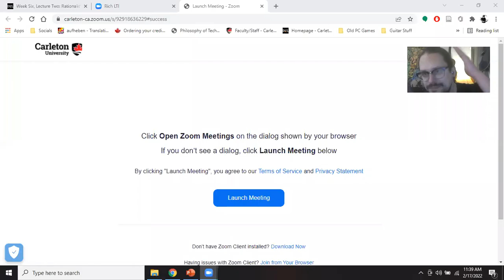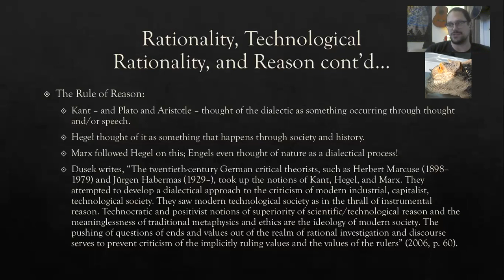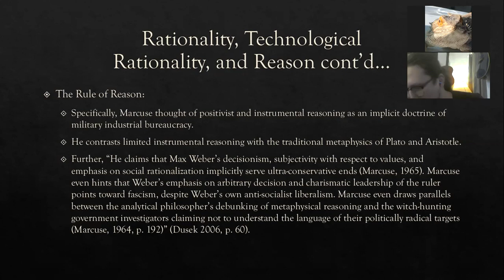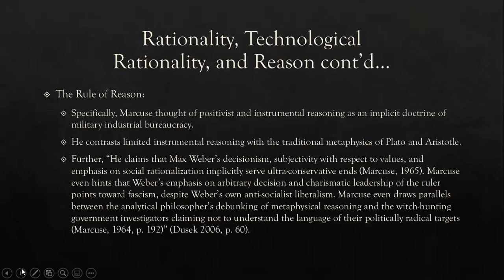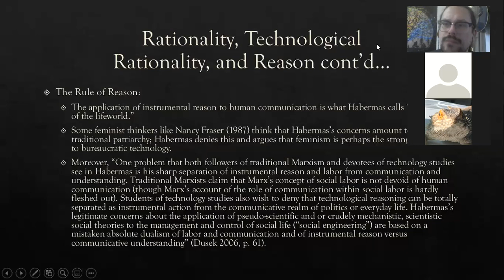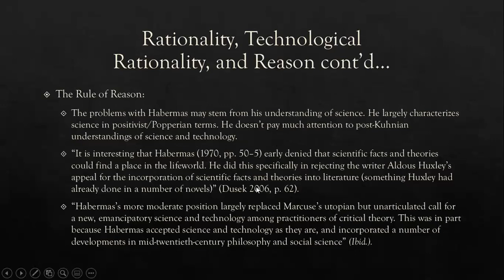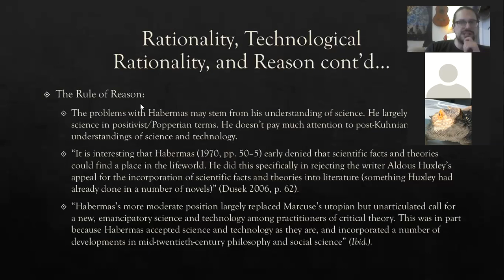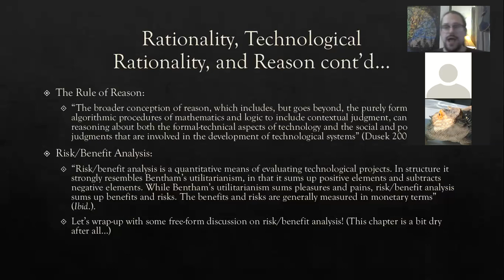Technological Rationality: Part III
Hi everyone! Today we will continue our discussion of reason and rationality!